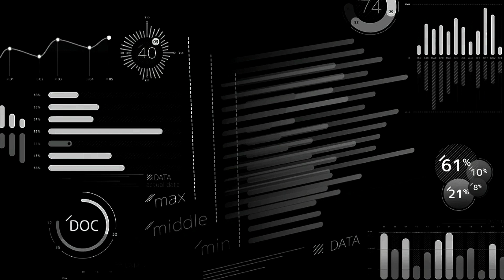Study Confirms That The Rotation Of Earth's Inner Core Has Slowed Down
Learn the startling discovery made by University of Southern California researchers: the rotation of Earth has slowed due to the Earth's inner core! This ground-breaking research raises important questions about planetary mechanics and may have a significant effect on both the stability of Earth's magnetic field and the duration of our days. We examine the complex dynamics that exist between our planet's outer layers and inner core in this video. Recognize how, like the gears in a massive, natural clockwork, gravitational and electromagnetic forces within Earth's outer core and mantle affect this slowdown. We go further to investigate possible effects on seismic activity, climate patterns, and even the duration of a day.

OUTLINE:

00:00:00 Earth's Core Slows Down!
00:01:35 What Causes the Inner Core to Slow Down?
00:04:03 How Will the Decrease in Rotation Speed Affect Us?
00:06:11 Inner Core Rotation